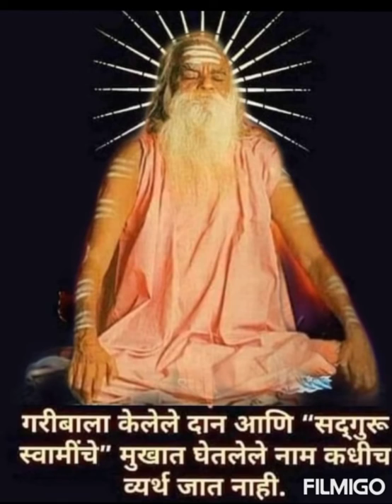Gagangiri Maharaj अखंड नामस्मरण गगनगिरी महाराज